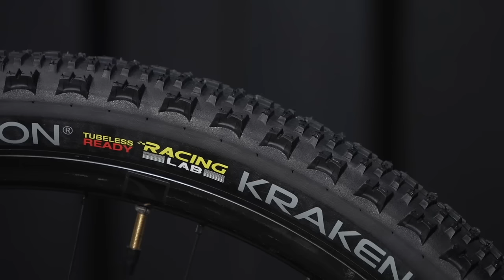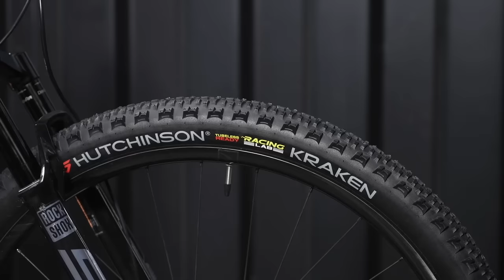Replay LIVE : Présentation de la gamme RACE 2022 au Roc d'Azur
Découvrez notre nouvelle gamme RACE 2022